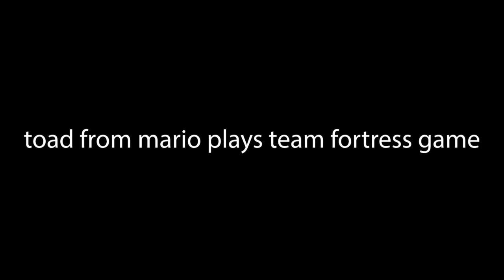hey guys it's me toad tf2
its me toad tf2